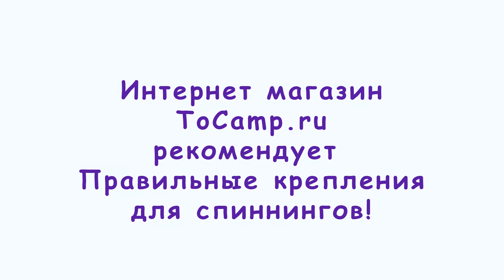Держатель спиннингов на лодку ПВХ DS 200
Держатель Спиннинга на ликтрос DS-200 с двумя держателями спиннинга из нержавеющей стали, обеспечит максимально комфортное расположение спиннинга в лодке ПВХ. При необходимости вы можете отрегулировать высоту посадки держателя относительно вашего баллона лодки, при помощи двух барашков.